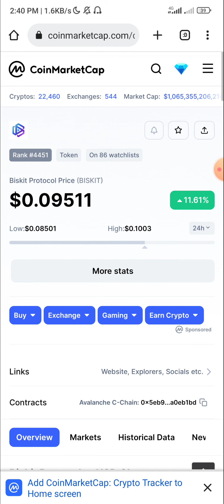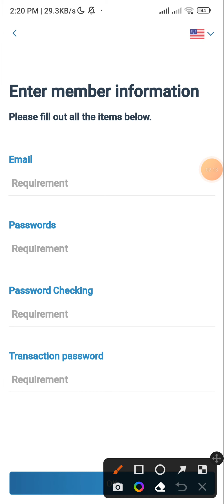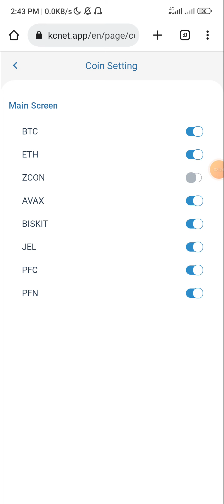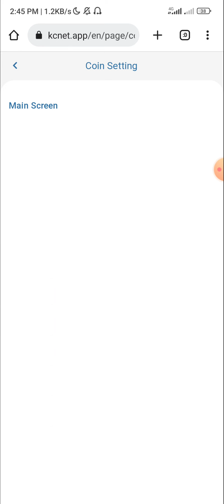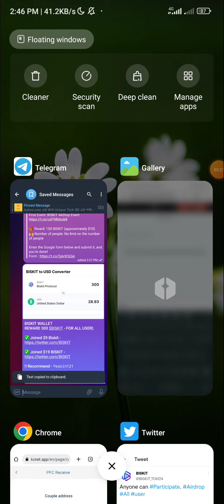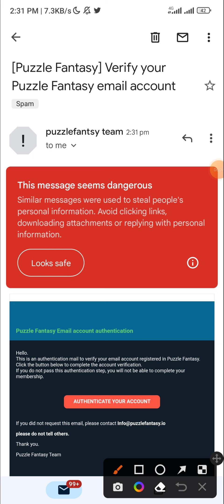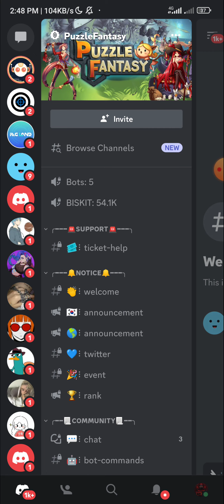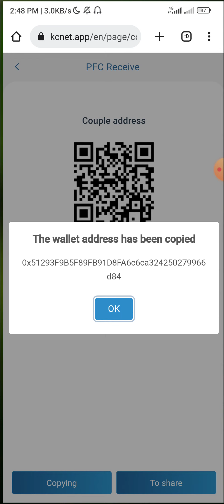$28 claim all user's 😲 Biskit wallet offer | New wallet airdrop | Instant payment offer